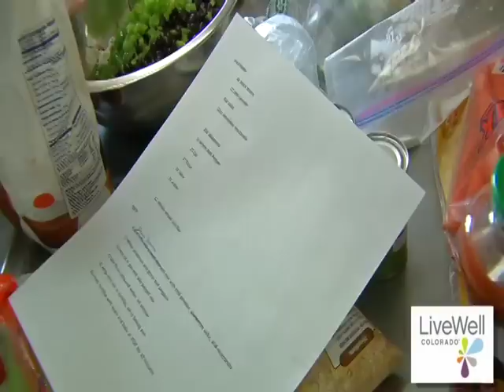EatWell@School Cooking Competition 2012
Led by volunteer chef mentors (senior-level culinary students from Johnson & Wales University), each group of students was schooled in a variety of culinary topics, including the intricacies of taste, food safety and knife skills, while also learning about developing a nutritious meal plan, managing a cooking budget and healthy food sourcing.

Congratulations to Bruce Randolph School for winning the 2012 EatWell@School Cooking Competition!